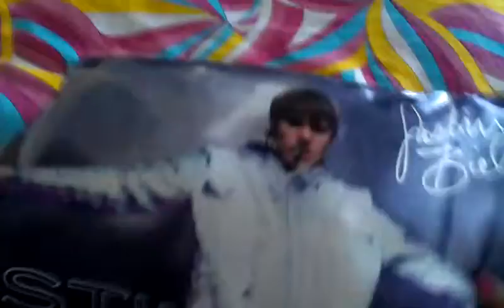JUSTIN BIEBER GETS HIT IN THE FACE WITH A PILLOW(exclusive footage!!!)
EXCLUSIVE FOOTAGE ONLY SEEN HERE! NEVER SHOWN ON TV! FAN GOES WILD!